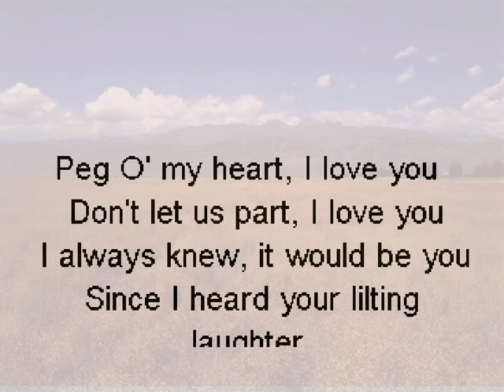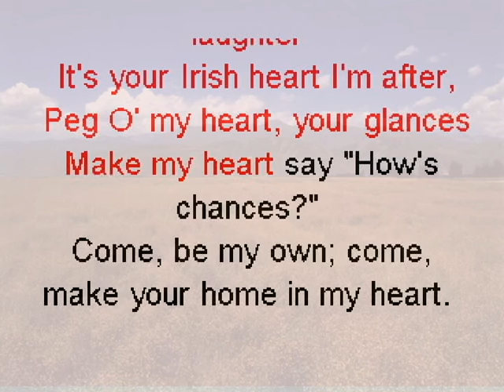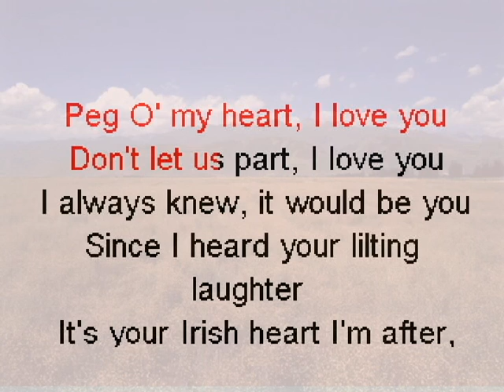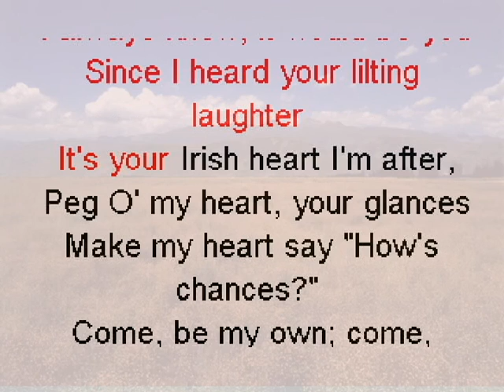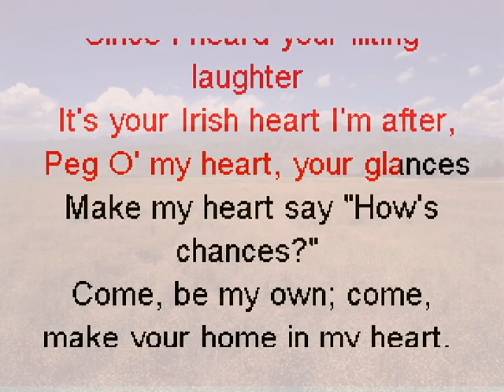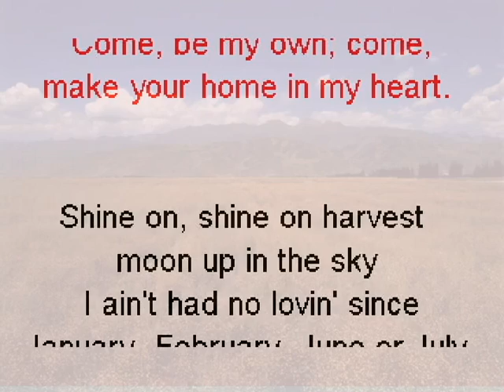Peg O My Heart with vocals